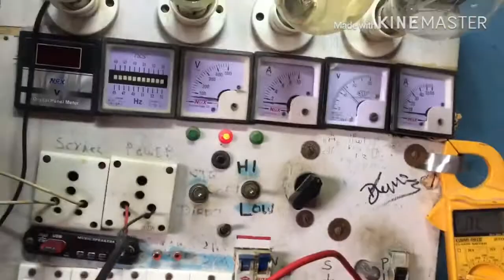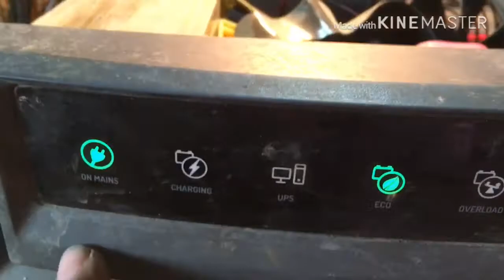Luminous eco watt 650 sine wave inverter overload problem solve in hindi